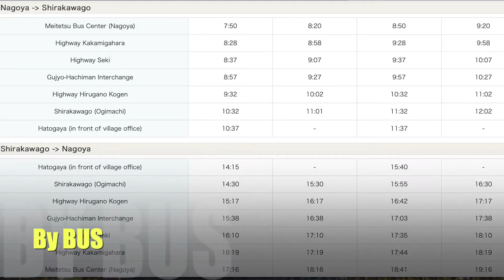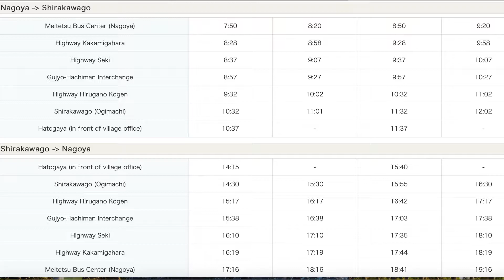Shirakawa−go, Ogimachi Gifu 白川郷 | UNESCO World Heritage site | Day trip from Nagoya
Ogimachi, Shirakawa-go's largest village and main attraction, makes a good day trip from Takayama, or a stop on the bus journey between Takayama and Kanazawa. The best way to experience the town, however, is to stay overnight at one of the farmhouses.
Shirakawa-go (Shirakawa Village) is a Japanese mountain settlement in what was once considered a wild and unexplored region. Because of the area’s natural environment, with high mountains and heavy snowfall, interaction with neighboring regions was limited. However, this also created the conditions for the development of unique cultural practices and lifestyles. Now registered as a World Cultural Heritage site, we hope that you will enjoy experiencing the culture and traditions that live on in Shirakawa-go today.
Learn And Travel With KRISHNA, previously it was "RuKi’s Vlogs", Aims to create Content that can give you some information and share knowledge about different Places,Travel,Technology and Products.
This Channel will and always will be working hard to give you extra information you need.

Nepalese citizen living in Nagoya Japan. And wish to show all nepalese and to the world about Japan.